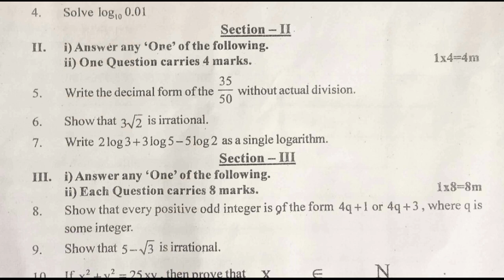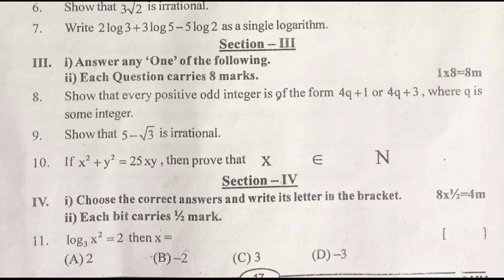formative assessment class x mathematics guess paper || fa1 exam questions maths class 10 || 2022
maths 10th class exam model papers 2022 fa1,
10th std maths assignment papers 2022 fa,
formative assessment maths paper 2022 class x,

& more papers...

10th class mathematics Summative Assessment Model Test Paper 2021| maths sa guess paper 2021 class x

8 th
8th class maths fa-1 question paper key sheet 2021 | Class 8th mathematics paper answer sheet 2021

8th class fa1 maths exam question paper answers 2021 | class 8 maths formative answer sheet 2021

8th class fa1 maths model paper 2021 | fa1 class 8 maths paper 2021 | fa model paper 2021

7 th
7th class fa1 paper maths | model paper for 7th maths fa1 2021| fa1 exam maths sample paper class 7

6th class maths fa1 model question paper | 6th class fa1 question paper maths 2021 | ts maths papers